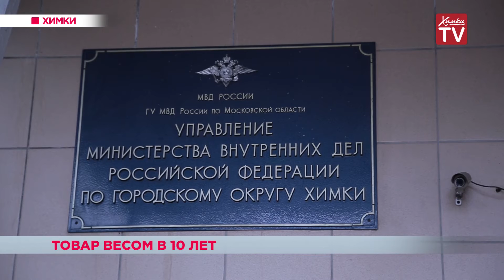В микрорайоне Левобережный изъяли крупную партию наркотиков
В микрорайоне Левобережный изъяли большую партию наркотиков. Сотрудники уголовного розыска по городскому округу Химки в ходе спец операции задержали 33-летнего гражданина Республики Молдавии, у которого при себе находились запрещенные  вещества. По данному факту возбуждено уголовное дело по статье 228 уголовного кодекса Российской Федерации. Правонарушителю грозит до 10 лет лишения свободы.